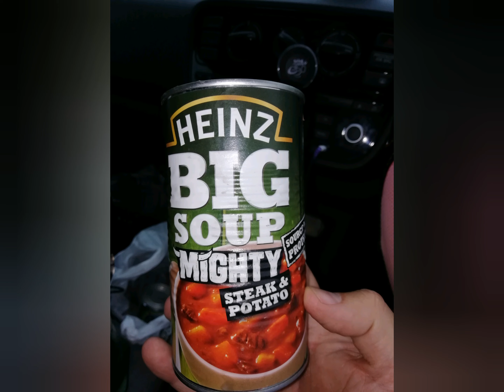UK Road Trip 2019 Part 6